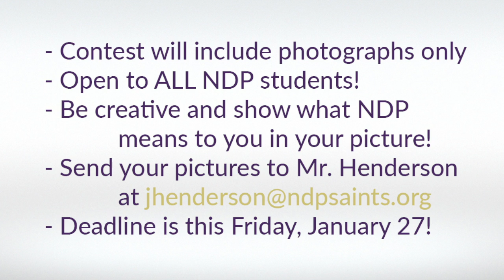Video Announcements for Monday: January 23, 2017